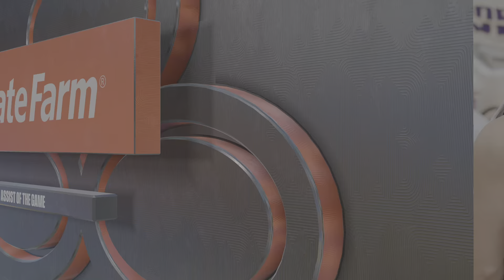Sacramento Kings Vs. Charlotte Hornets # 10